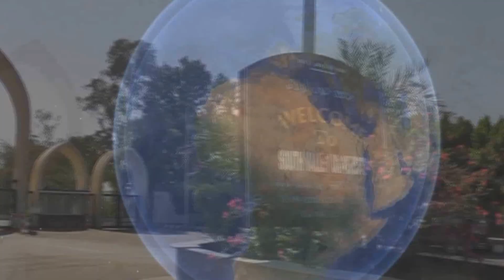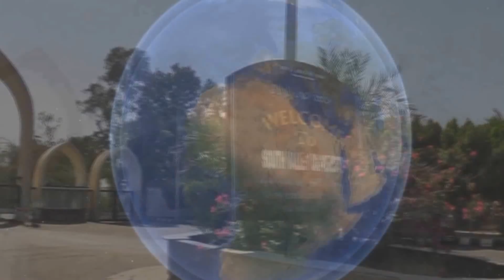الاعلامي بسام عثمان والرؤيه المستقبلية بعد افتتاح قناة السويس